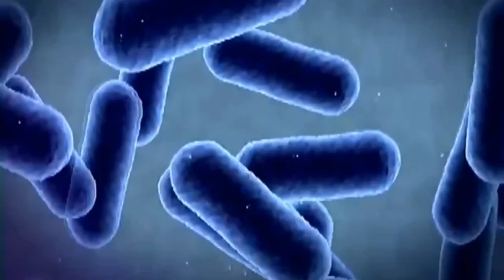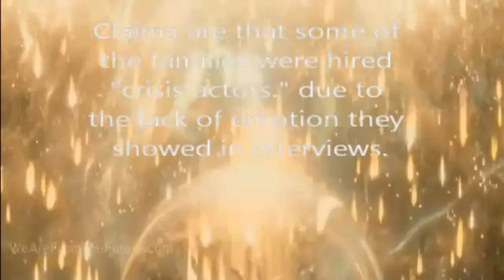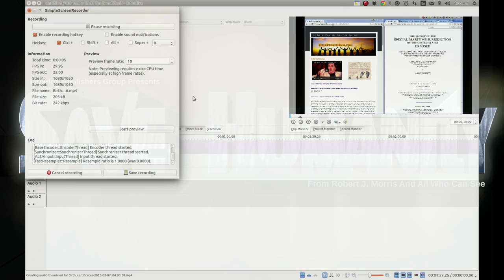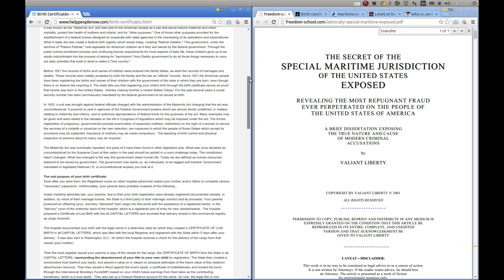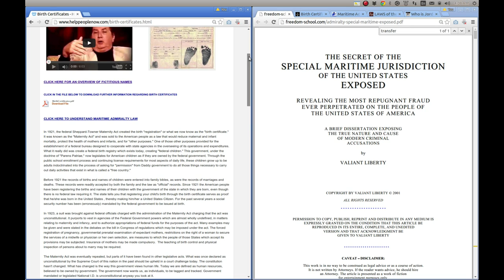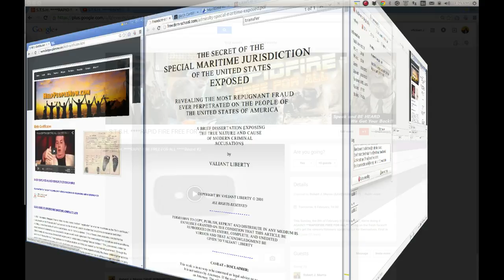Save the Silly Humans - CRT-#5 Trailer (EXTENDED)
Here is the final full trailer for tonight's episode #5, Of Save the Silly Humans Community Round Table. If you've seen then watch it again... I have a little teaser and a shout out to you all at the end of Event Skeptic's amazing editing and creative work... Great job bro... Couldn't do this without your Wingman-ese. Can't wait to see everyone tonight.
Peace, and take care of each other!
Robert J. Morris